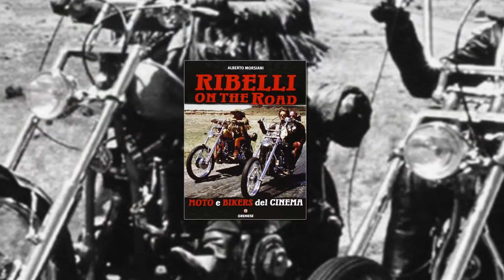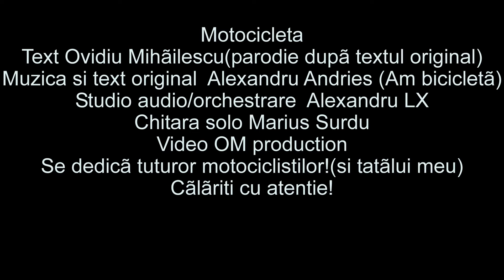Ovidiu Mihailescu Motocicleta (reinterpretare Am bicicleta- Alexandru Andries)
Muzica: Alexandru  Andries
Versuri reinterpretate: Ovidiu Mihăilescu